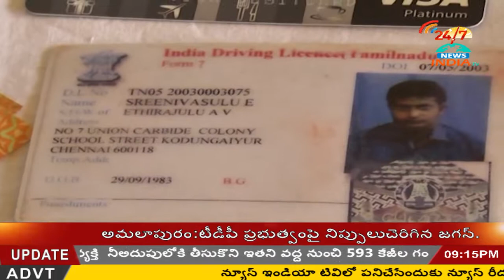8PM NEWS BULITEN 2 - INDIA TV Telugu